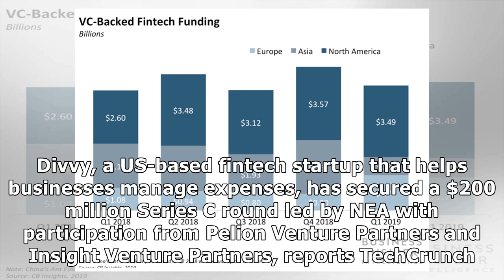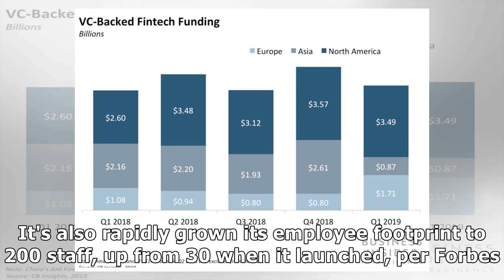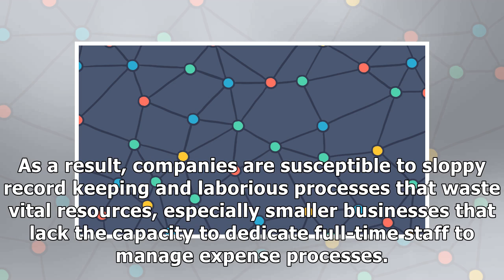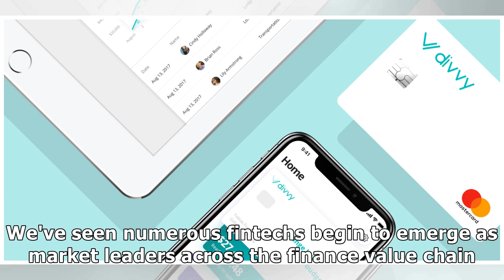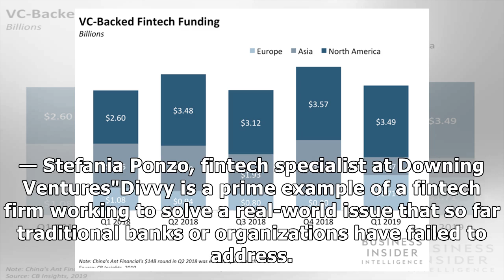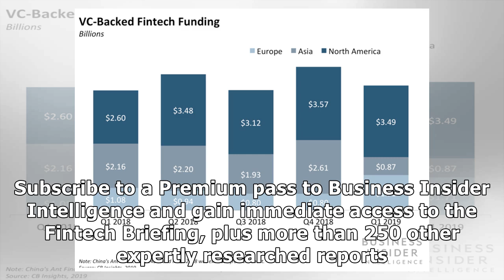US fintech Divvy bags $200 million in venture capital